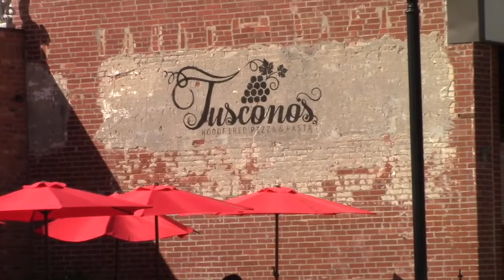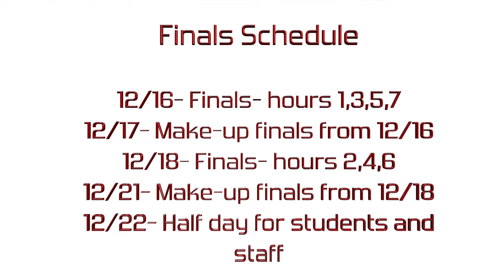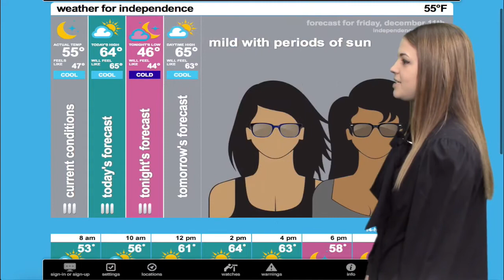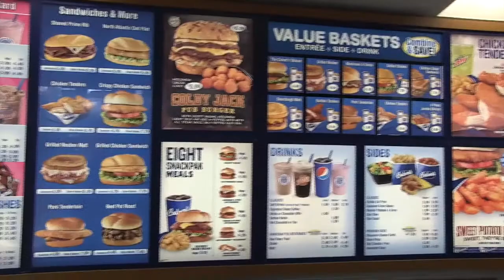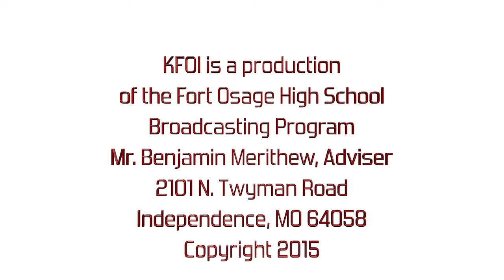KFOI Daily News 12 10 15